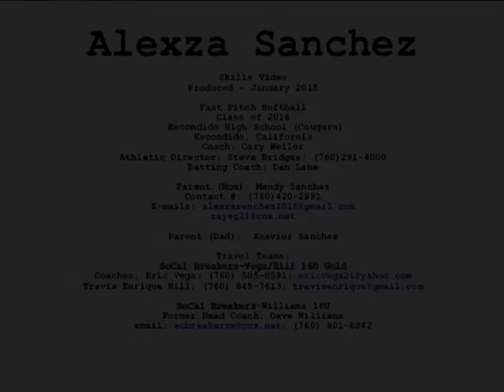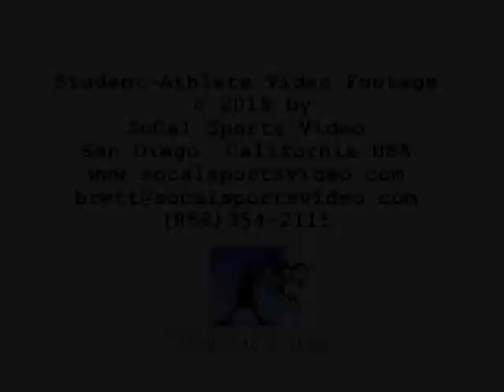Sanchez, Alexza - Student-Athlete Video - Softball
Skills video featuring Alexza Sanchez (SoCal Breakers-Vega/Hill 16U & Escondido H.S.) January 2015.